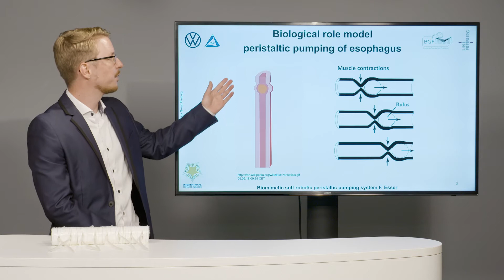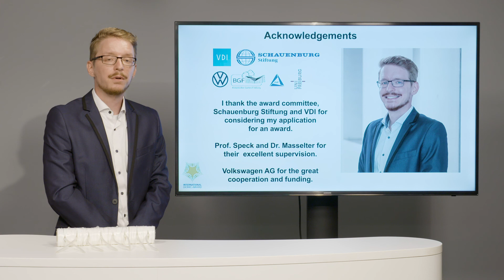Bionic Award Top 3: Falk Esser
Falks submission for this year's Bionic Award is among the top three. Congratulations! In this video Falk explains his idea to you. Inspired by nature he invented a flexible biomimetic soft robot peristaltic pumping system which can transport various media with a flow rate of up to 300l/h. This could be useful e.g. in electric cars. More information regarding the International Bionic Award powered by Schauenburg Foundation can be found